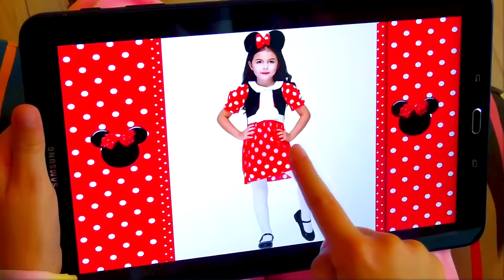Alice y sus hermosas princesas se visten | Compilación historias para niños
Historias divertidas de Alice princesa. Colección historias para niños de los mejores videos infantiles sobre juguetes y bonitos vestidos.